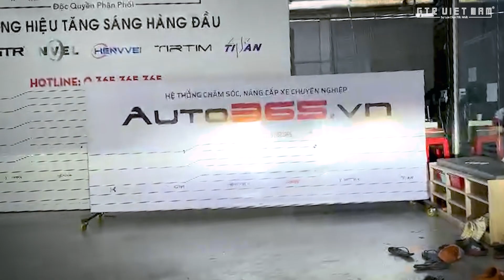ĐỘ ĐÈN Ô TÔ CHO TOYOTA CAMRY VỚI BI LED X-LIGHT V30 ULTRA | AUTO365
Bi Led X-Light V30 Ultra là Bi Led cao cấp nhất từ thương hiệu X-Light, sản phẩm tăng sáng hiệu quả nhất được nhiều các tài tin tưởng sử dụng kể từ khi ra mắt. Đây cũng được xem là bản nâng cấp hoàn thiện hơn từ "người anh em" Bi Led X-Light V30.

         Bi Led X-Light V30 Ultra sử dụng chip led Osram chính hãng, đây là dòng bi led có công suất cao nhất đến thời điểm hiện tại cho ra ánh sáng Cos và Pha đạt độ sáng tối đa và hoản hảo nhất. Ở chế độ Cos có thể kích hoạt chế độ Turbo đưa công suất từ 60W đẩy lên tối đa 90W thông qua một dây kích sáng. Đây là sản phẩm có tính năng cực kỳ nổi trội so với các sản phẩm khác.
         Một sản phẩm hoàn hảo với giá cả cực kỳ cạnh tranh trong cùng phân khúc.
AUTO365.VN - Có 70 Hệ thống Nâng Cấp Đèn Ô Tô - Đồ Chơi Xe Hơi , Chăm Sóc Xe Lớn Nhất Việt Nam!
✅Đối Tác Chiến Lược của Các Hãng Đèn: X-Light - GTR - Osram - TirTim - Henvvei - TiTan - do GTRVietnam phân phối độc quyền